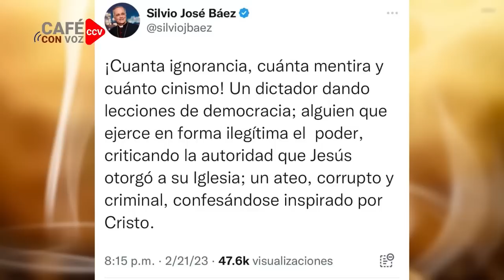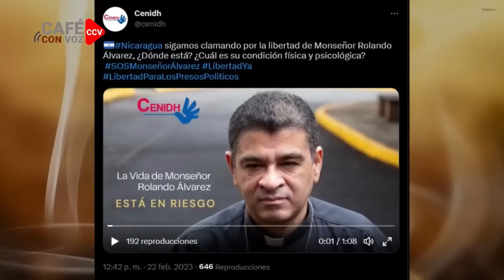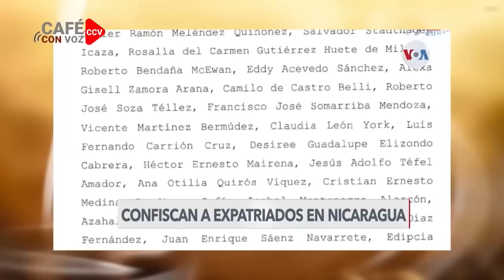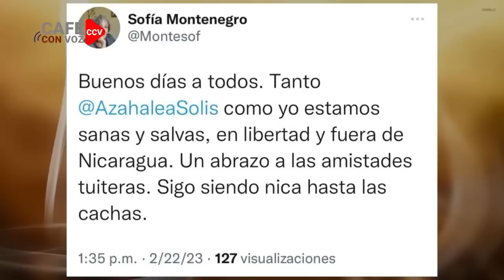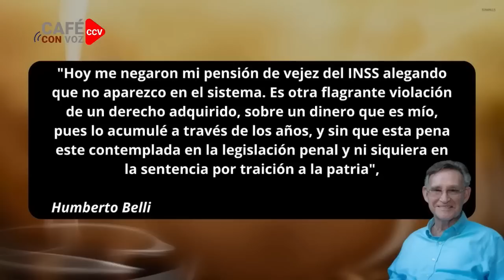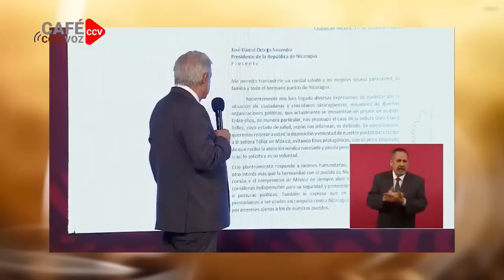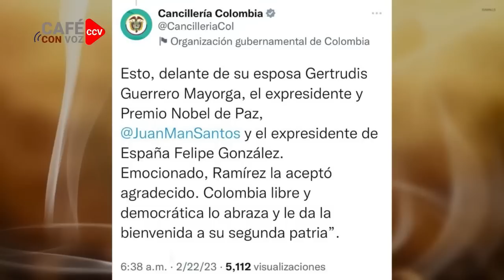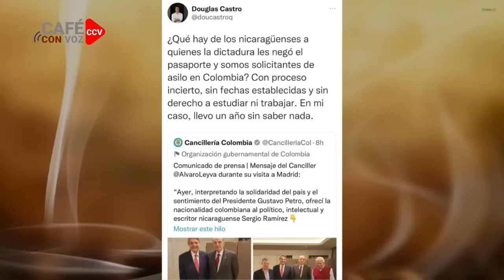CAFE CON VOZ | EN CONTEXTO CON LUIS GALEANO/22 DE FEBRERO 2023